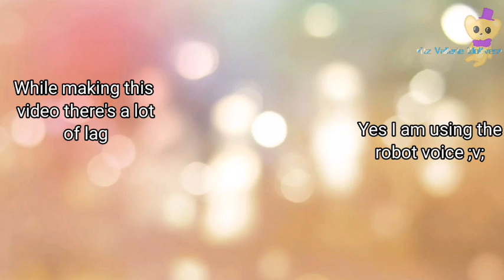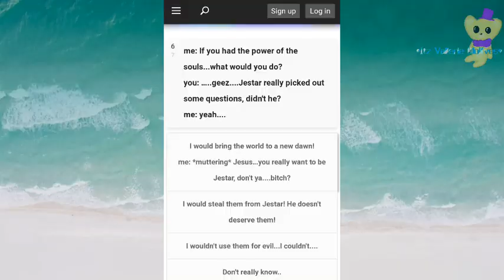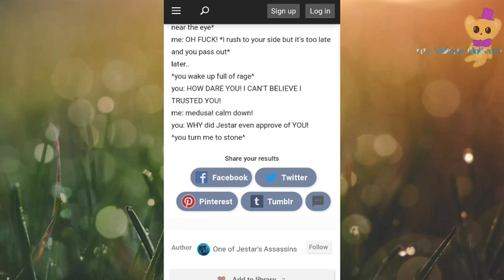Which project arrhythmia character are you